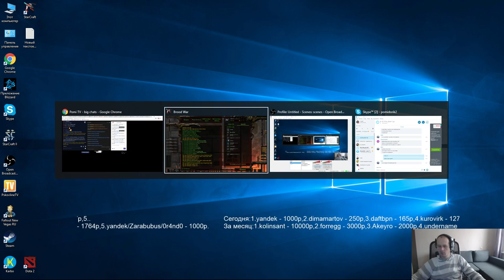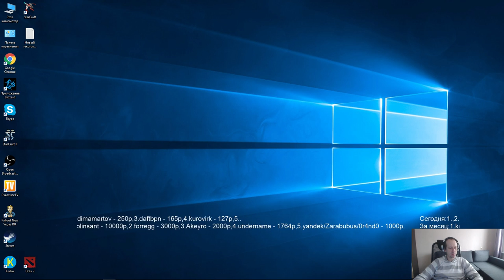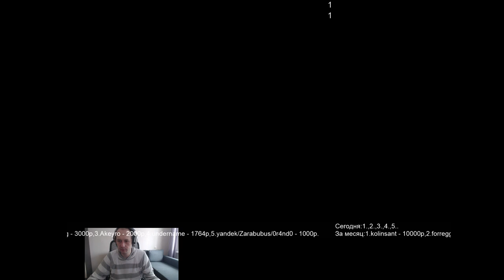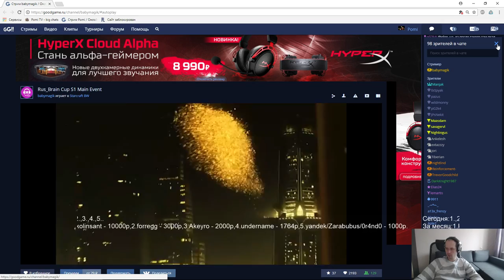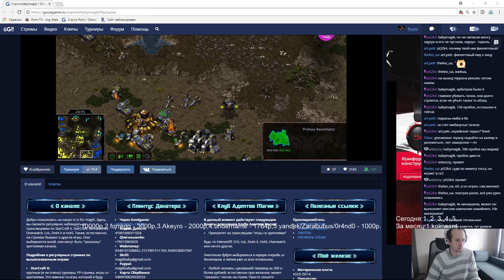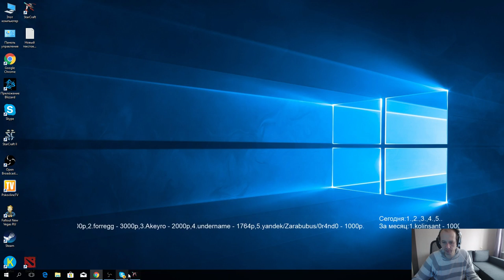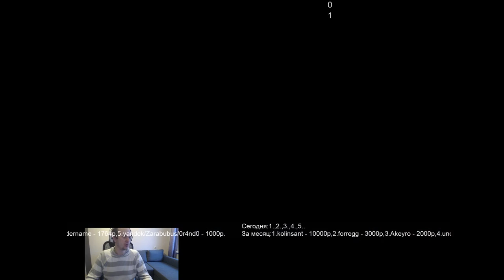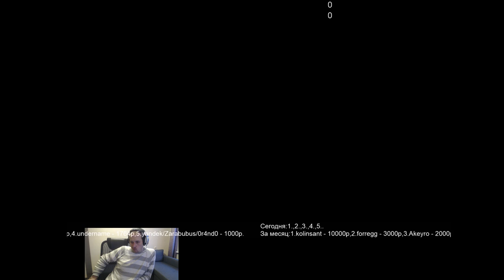Rus_Brain cup s1 - Финалы сезона(17.12.2017)Pomi